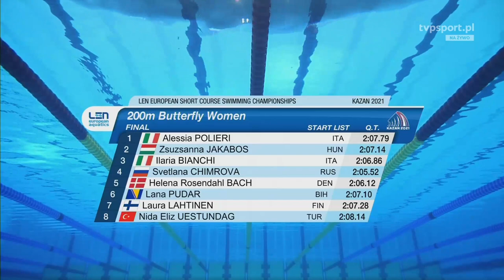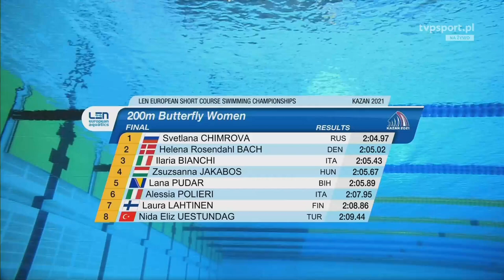Kazan 2021 SC EC 25m | Women's 200m Butterfly Final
Russia Kazan 2021 Short Course European Championships | Women's 200m Butterfly Final
Chimrova
Bach
europei nuoto kazan 2021